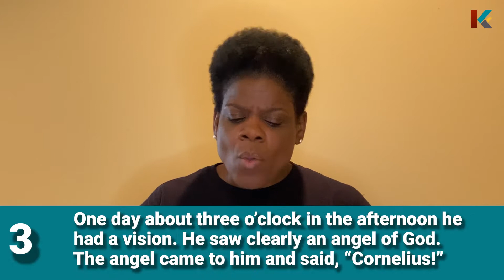KFAME Kids Sermon June 28th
Kids lesson - Kingdom Kids 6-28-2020